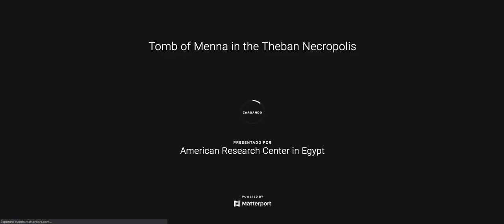La tomba de Menna